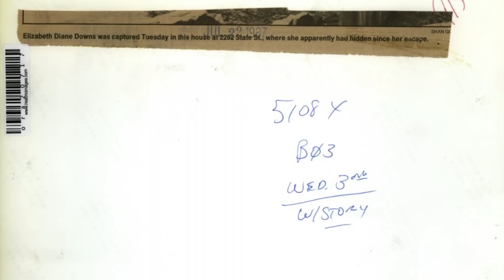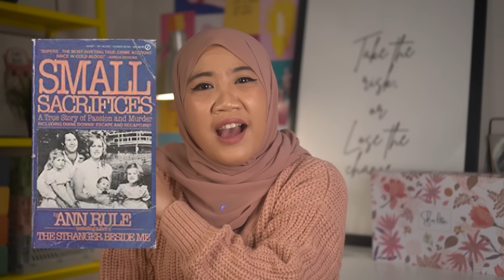CEWEK GA PUNYA MALU SAMA SEKALI, SERIUS KZLL!